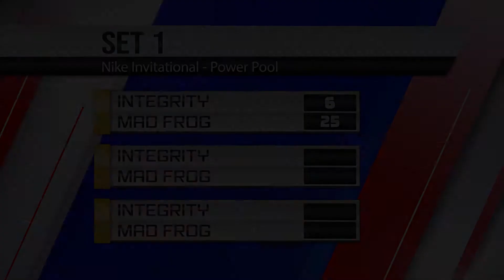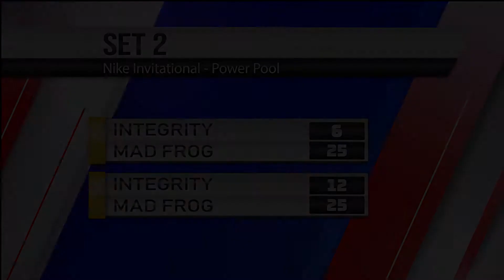Integrity 13 Intense vs Mad Frog 13 Green - Nike Invitational Power Pool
Nike Invitational Power Pool Game 2
Integrity 13 Intense vs Mad Frog 13 Green